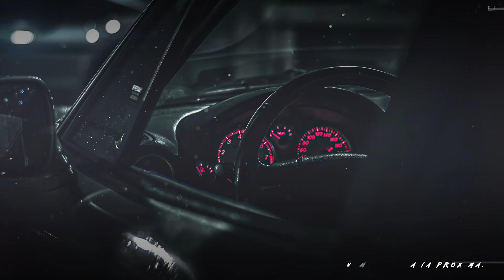Este es el Poder del nuevo ULTRA GOKU BLACK ROSE!!! Showcase | Dragon Ball Legends